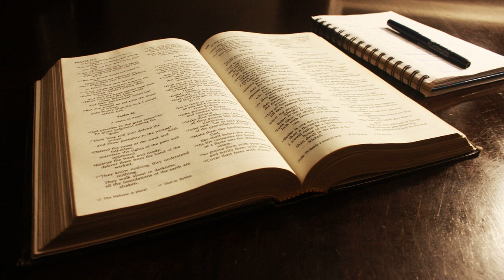May 8 - Daily Bible reading: 1 Samuel, John, Psalms, Proverbs. NLT read by Tom Dooley.